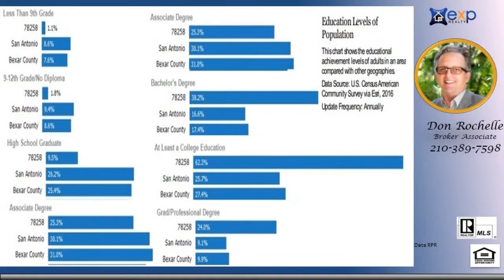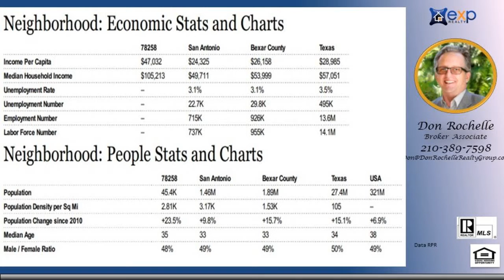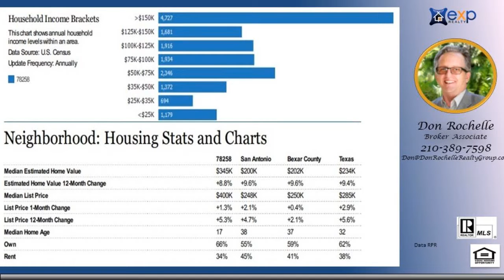Most qualified real estate agent in Reagan High School Area 78258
Most qualified real estate agent in Reagan High School Area 78258 - Call/Text Don at Top Buyer Top Listing Agent in Ronald Reagan High School Area Boundaries San Antonio 78258 Who is best Number #1 Listing Buyer Number #1 Buyer Real estate Agent in Ronald Reagan High School Area Boundaries San Antonio 78258 Who is best Listing Buyer Real estate Agent in Ronald Reagan High School Area Boundaries San Antonio 78258 - Real Estate Broker - Realtor - MBA - Artist with over 20 years of experience, personally handling over $120 million in real estate transactions from the first time home buyer to multi-million dollar residential and commercial properties in multiple markets.  Native San Antonian with knowledge of all parts of the city and the pulse of changes to come. San Antonio, Texas, Bexar County and surrounding counties: Comal, Kendall, Guadalupe, Medina, Bandera, Real, Uvalde, Gillespie and Hill Country.